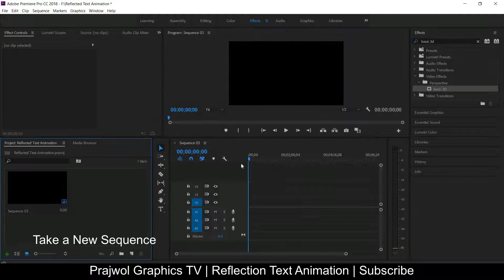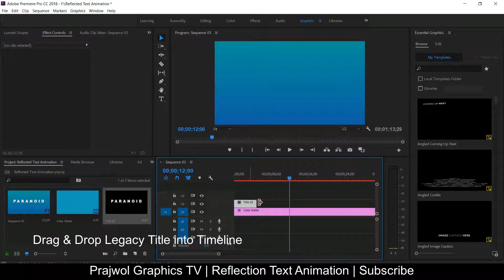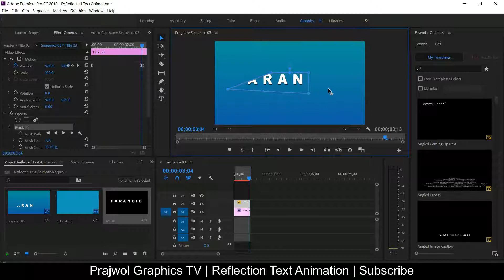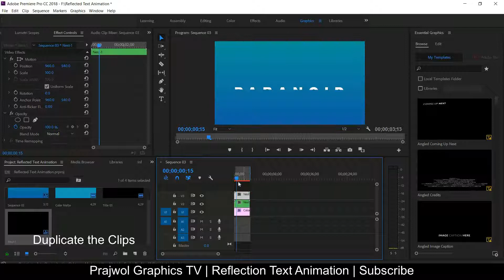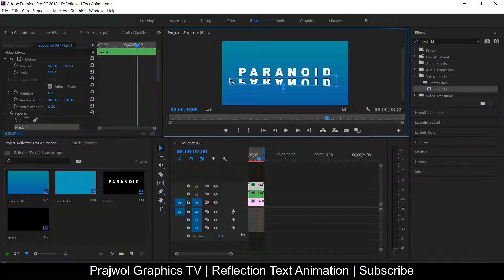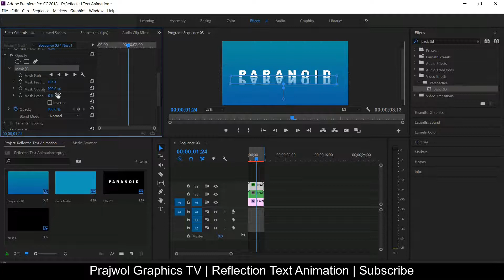How to make Reflected Text Animation in Premiere Pro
In this tutorial |I will show you how to make a Reflected Text Animation in Adobe Premiere Pro. After watching this tutorial you will be able to make reflected text animation on your own.
Do watch this tutorial till the end, after watching this tutorial you will surely be able to make one for your project.
Prajwol Graphics TV is a completely creative Video tutorial channel related to Graphic Designing & video editing.